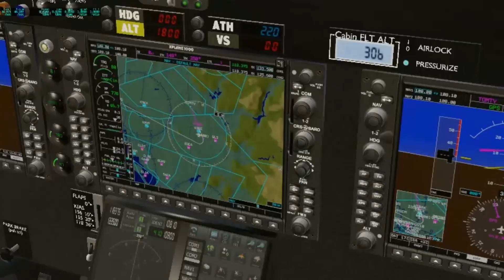LPM603B 3 16 2024 3 40pm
more updates!  yea!
new flight model .acf from the almighty Alpeggio!  yea!
new test flight!  yea!
kinda rainy...   ...  yea!

enjoy responsibly...